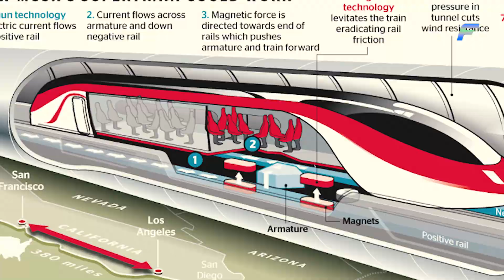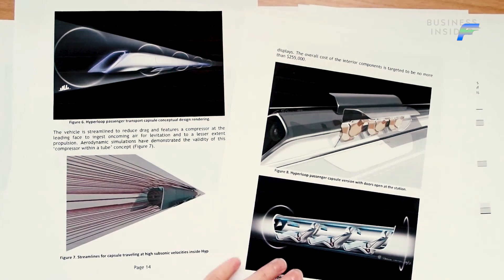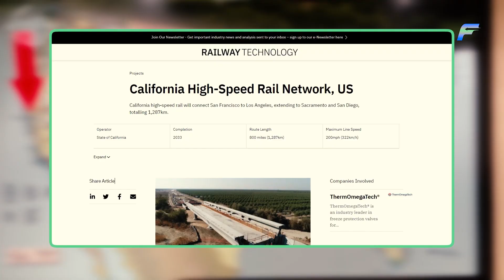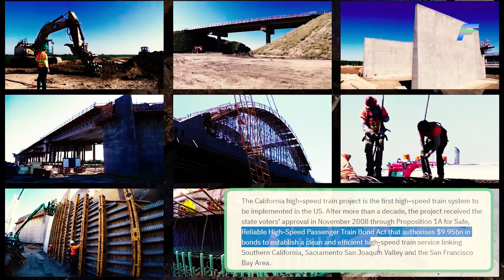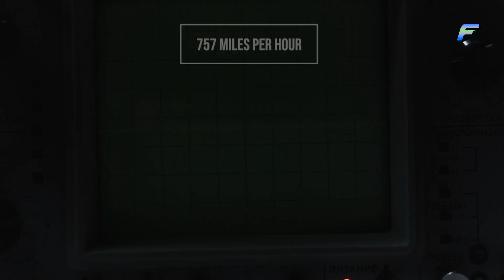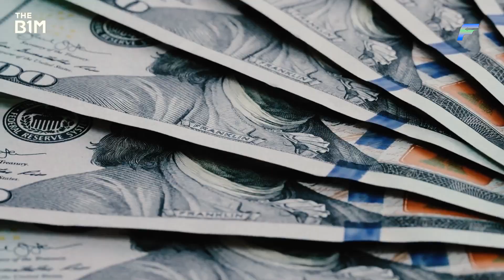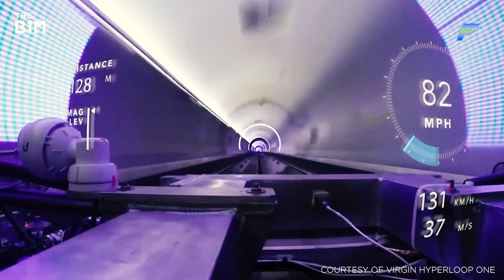How California High Speed Railway Will Outperform Elon Musk Tunnels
The California High Speed Railway Will Most Likely Outperform Elon Musk Tunnels because of some previously unseen reasons...

It was the year 1804 when the first-ever train was developed and used in the world. That train could travel at speeds less than 10 miles per hour, though, which sounds excruciatingly slow. Today, a number of high-speed rail ways are averaging more than 30 times those speeds at upwards of 300 miles per hour. Humanity has definitely come a long way as far as the railway is concerned. However, with the futuristic ideas presented by Elon Musk for his hyperloop tunnels, it does look like the future is going to get very exciting. It seems unusual that California's high-speed railway would compare to Elon's futuristic designs, but the competition is well-justified. So, how will California's high-speed railway outperform Elon Musk's tunnels? Let's find out.